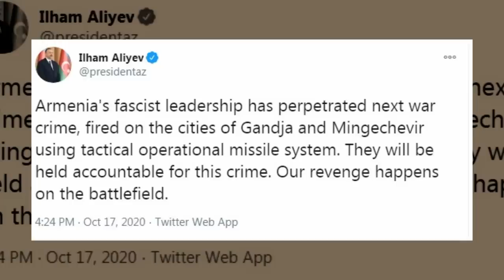Azerbaijan vows revenge after Armenian attack on Ganja kills civilians, गांजा पर मिसाइल अटैक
आर्मेनिया और अजरबैजान की जंग में अब अजरबैजान ने आरोप लगाया है कि आर्मेनिया ने उसके दूसरे शहर गांजा पर मिसाइल अटैक किया है जिसमें 13 नागरिक मारे गये हैं और 35 से अधिक घायल हुए हैं. उधर तुर्की हस्तक्षेप करने से बाज नहीं आ रहा जिसकी वजह से तीसरा विश्व युद्ध भड़कने की आशंका बढ़ गई है.  संघर्षरत इलाके में तुर्की-पाकिस्तान ने पहले से ही आतंकी भेज रखे हैं.